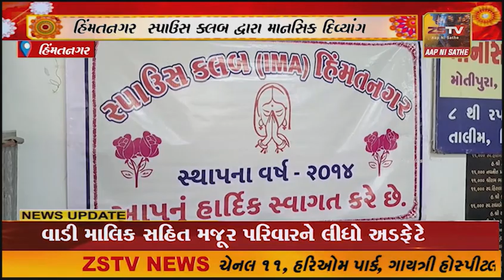હિંમતનગર : સ્પાઉસ ક્લબ દ્વારા માનસિક દિવ્યાંગ બાળકોને રાખડી બાંધી રક્ષાબંધન પર્વની ઉજવણી કરાઈ.